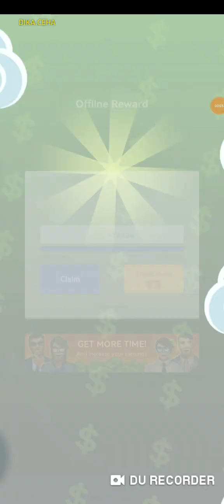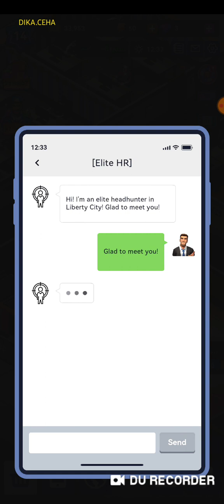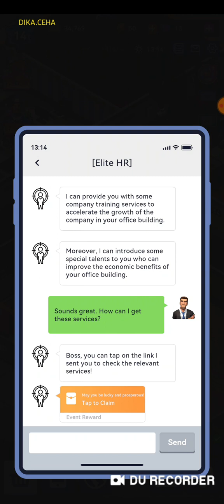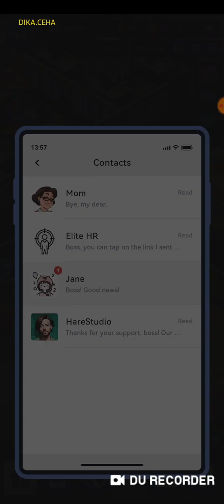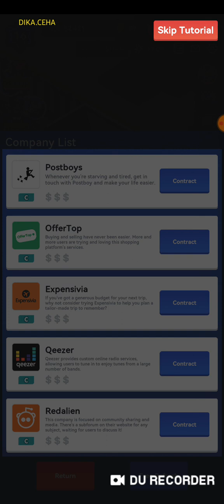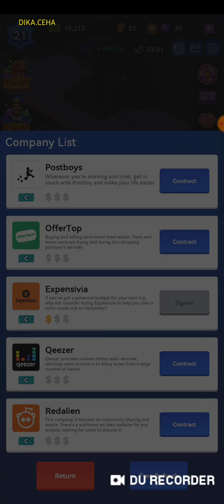Idle office tycon gameplay 2023-get rich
Idle office tycon gameplay 2023

Menjadi kaya atau menjadi pecundang?

Jadi sebagai tuan tanah di dunia anjing-makan-anjing ini, bagaimana Anda bisa bertahan di pasar? Sebagai bos dari grup real estat, bagaimana Anda bisa menguasai setiap perdagangan?

-Bangun kerajaan real estat Anda sendiri, kembangkan properti Anda di seluruh dunia
-Perkenalkan perusahaan, pengembang indie, perusahaan besar, 500 perusahaan teratas, dan banyak lagi! Mulai ceritanya di sini!
-Tingkatkan fasilitas dan ubah dari gedung perkantoran kecil menjadi bintang lima
-Menjadi kaya dan masuk ke Forbes Billionaire Rank!

Sekarang, waktunya untuk menunjukkan bakat bisnis dan pemasaran Anda yang sebenarnya! Ingatlah untuk menggunakan strategi yang bagus! Pergi untuk itu!